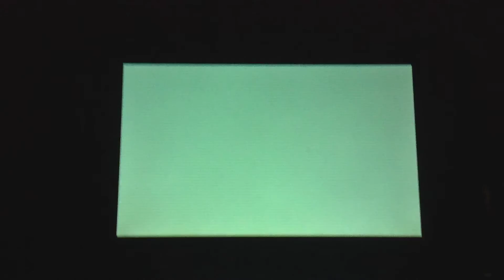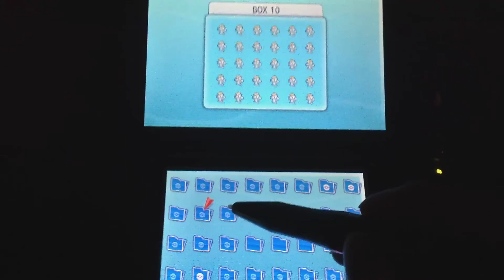[FINAL 2015] MM Shiny Machop in 1,072 Eggs (Omega Ruby)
Hatched: 12/30/15
(note: he is not for trade)

Happy New Year from PKMNmasterJuice!

Decided to give one last Shiny for 2015. Hunt started on 12/22/15 and ended on 12/30/15. Had a female Machop in a Safari Ball ready for Masuda since March 2015. Why not go after a future Shiny Machamp. Took 1,072 eggs for the Shiny to hatch. He is 4IV outstanding missing HP. Sadly, the HP IV is an 8. Next video will be Shiny Showcase for Decemeber 2015 along with details on 2016 videos.

Shiny Machop IVs
HP - 8 (low, darn)
Atk - 31
Def - 31
Sp. Atk - 30 (just great)
Sp. Def - 31
Speed - 31
Nickname: not yet named